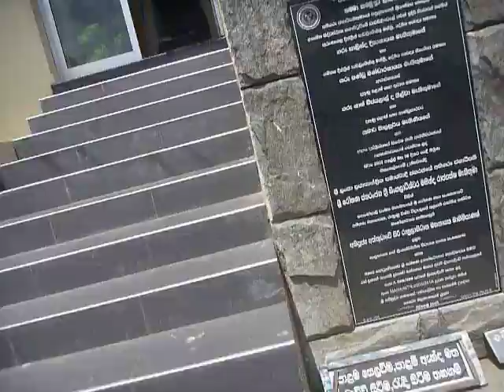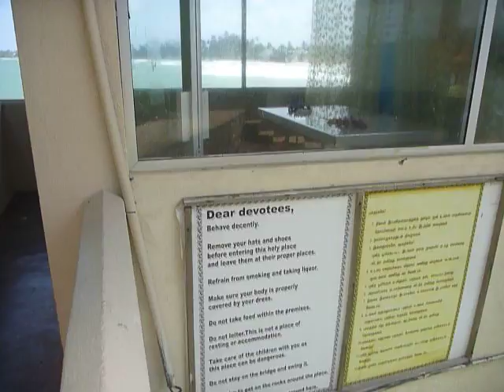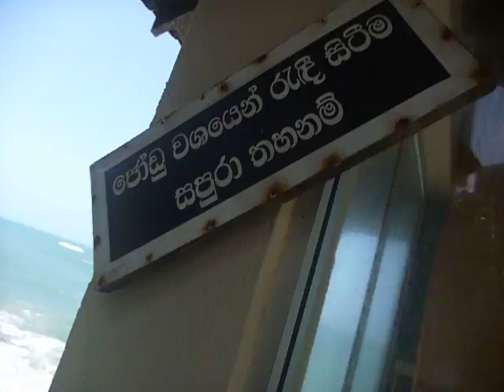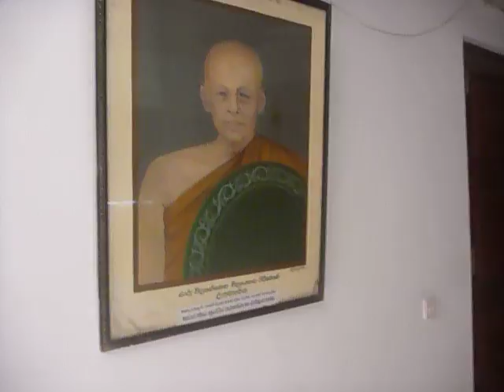Sri Lanka,ශ්‍රී ලංකා,Ceylon,Matara Pigeon Island,Paravi Duwa Buddhist Temple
Pigeon Island with Temple facing the town of Matara. The island is located only 300m from the main bus stand.
Matara (Sinhala: මාතර, romanized: Māthara, Tamil: மாத்தறை, romanized: Māttaṟai) is a major city in Sri Lanka, on the southern coast of Southern Province, 160 km from Colombo. It is a major commercial hub, and it is the administrative capital of Matara District.
Matara, මාතර, மாத்தறை
Consist of two elements, the term Matara gives its meaning as the Great Ferry,that may be derived from the Tamil Matturai meaning "great seaport" or "great fortress".It is also thought as being derived from the mispronunciation of the word 'Matora' by the Portuguese who called it 'Mature' or Maturai in 1672.The native word 'Matora' might also derived from 'Maha Tera' meaning the place where the Great River was crossed.
It was also called 'Maha Tota' (Malo Tota) or Maha- pattana, the great ferry. The word Mahathota might be derived from the Tamil Maha Ethara meaning "great ford".][need quotation to verify] Today, the Nilwala River runs through Matara and it is said that there was a wide area where ferries used to cross. In 1673, the Dutch minister Philippus Baldaeus had called it 'Mature', in 1681, Robert Knox named it as 'Matura' and in 1744, Heydt called it 'Maderon'.Matara historically belongs to the area that was called the Kingdom of Ruhuna, which was one of the three kingdoms in Sri Lanka (Thun Sinhalaya තුන් සිංහලය). According to Thotagamuwe Sri Rahula Thera's Paravi Sndesaya King Weerabamapanam made Matara as his capital and named it "Mapatuna". The temple in the middle of the town is also built by ancient kings, and now it is a very popular sacred place among the Buddhists in the area.
In the 16th and 18th centuries, Matara was ruled by the Portuguese and the Dutch respectively.
In 1756 the Dutch captured the Maritime Province and divided it into four administrative areas — Sabaragamuwa, Sath Korle, Sathara Korele and Matara. Out of these, Matara District covered the largest area (essentially the whole of the Southern Province up to the Kaluganga River). In the deed given by King Dharmapala to the Dutch, it mentioned that the area of Matara District extended from Kotte to Walawe Ganga River.
In 1760 the fort was successfully attacked by forces from the Kandyan kingdom. Matara maintained in the hands of the Sinhalese for almost one year. In 1762, the Dutch recaptured Matara Fort, without any significant resistance. Matara was the second most important fort, behind Galle fort, for the southern maritime provinces of the Dutch and a commanding base for some inland forts.
In 1796 the fort was ceremoniously handed over to the British. The Dutch and English culture and architecture can still be seen throughout the area. The lighthouse at Dondra Head was built by the Dutch, and it is considered one of the oldest lighthouses in Sri Lanka. The two fortresses, the Matara fort and the Star fort, that were built by the Dutch can be found in the city. Other important Colonial works are the St Mary's Church and the marketplace at Nupe Junction.
The most famous thinkers who lived in the area are Kumaratunga Munidasa and Gajaman Nona. The ethnic majority of Matara is Sinhalese; during the 16th and 17th centuries Moors arrived in the area as traders from Arabia. Today their descendants coexist with Sinhalese peacefully as an ethnic minority. (Wikipedia)